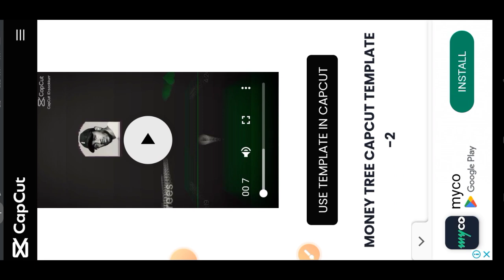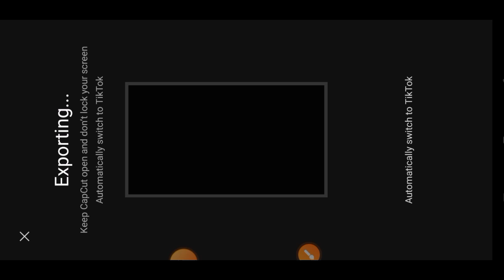Money Tree Reels Editing | InstagramTrending Reels Editing || Capcut NewTrend✅⬇️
⬇️✅your Queries ⬇️✅

instagram reels trending songs hindi,
reels trending songs telugu, instagram reels
trending video kaise banaye, instagram reels
trending dance

Amit Editting video 🥰🥰

jayanta bhai
Edit byAnupsagar
ka production
technicel smile